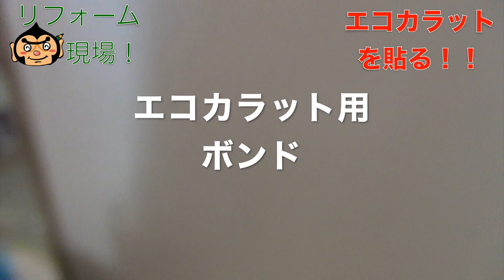LIXILのエコカラットの現場動画がついに初登場!!空気を吸放出したり、湿気や臭いを消してくれる魔法の商品があるんです。一度確認してください。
今回のリフォーム現場動画は、LIXILのエコカラットです。!!空気を吸放出したり、湿気や臭いを消してくれる魔法の商品があるんです。ぜひ一度確認してみてください。

小さな修理から、キッチン、トイレ、お風呂のリフォーム、外壁・屋根塗装まで、兵庫県宝塚市の修理とリフォームのお店、駒商リフォームにお任せください！ご相談はもちろん無料です。